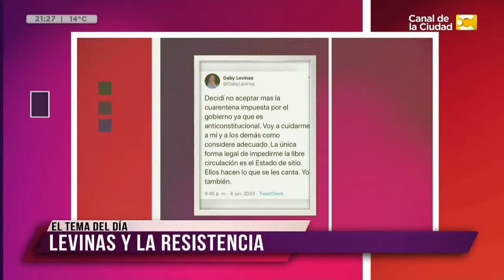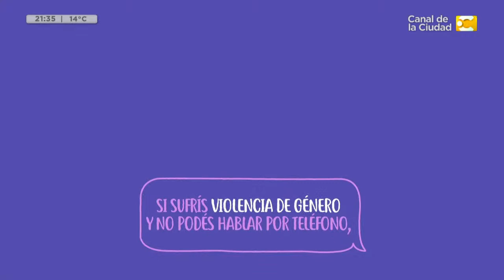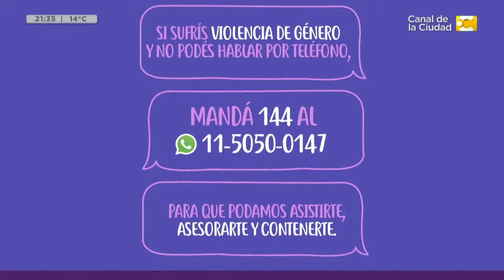Actualidad con humor inteligente de la mano de Diego Sucalesca en Para Alquilar Balcones